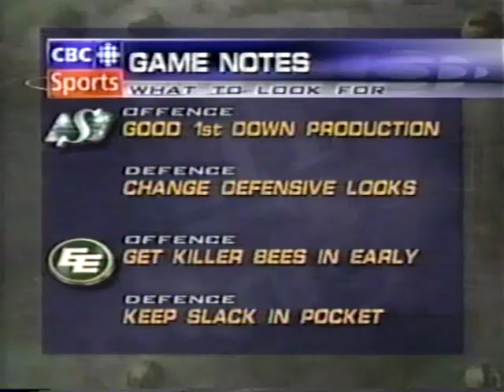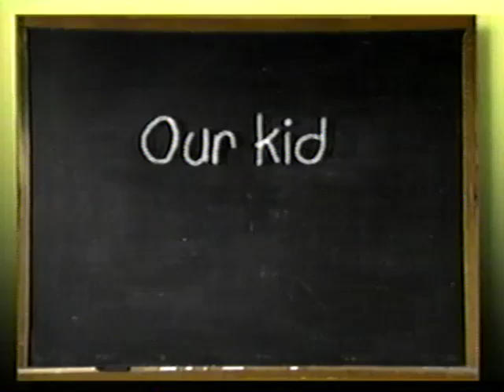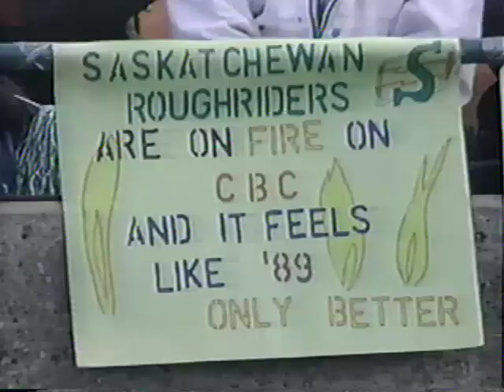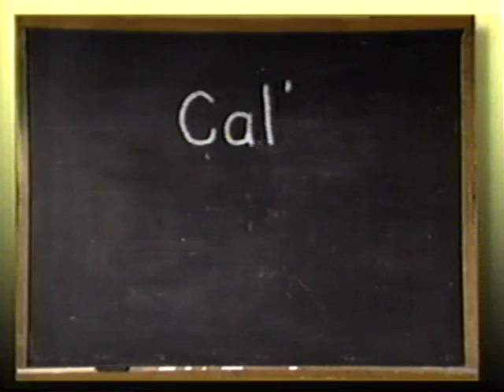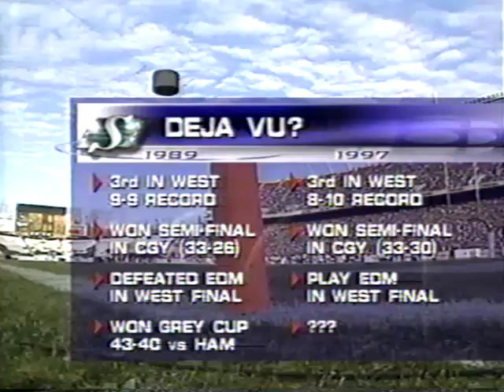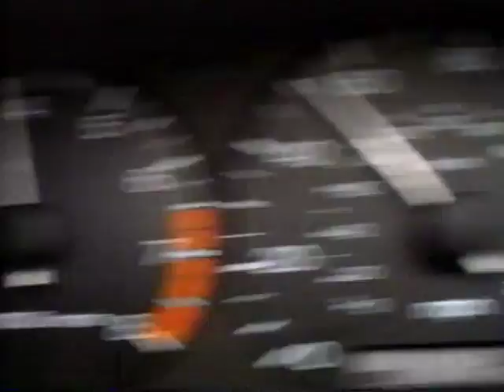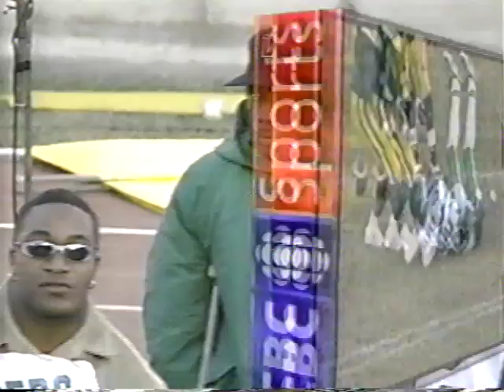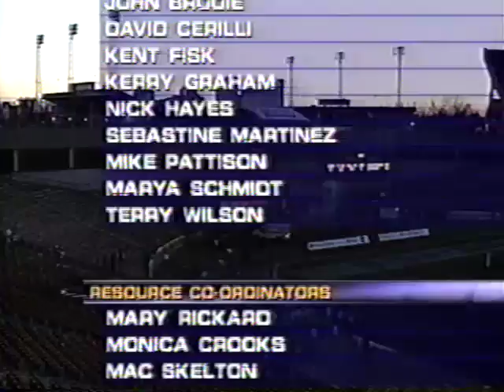1997 CFL West Final Saskatchewan Roughriders at Edmonton Eskimos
1997 CFL West Final playoff game between the Saskatchewan Roughriders and  Edmonton Eskimos held at Commonwealth Stadium in Edmonton.

Please don't post the score in the comments section. Thank you.